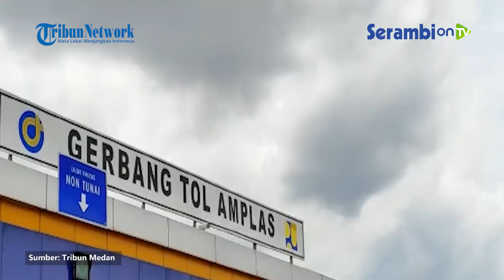GARA GARA Google Maps, 6 Pemudik Asal Aceh Singkil Nyasar ke Jalan Tol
SERAMBINEWS.COM - Enam orang pemudik asal Kabupaten Aceh Singkil mengalami kejadian unik. Keenam pemuda ini nyasar ke Jalan Tol Amplas, Rabu (4/5/2022) siang. Berdasarkan pengakuannya, mereka yang mengendarai tiga sepeda motor berboncengan ini nyasar lantaran mengikuti aplikasi google Maps.

Mereka pun sama sekali tidak mengetahui kalau masuk ke jalan tol. Bahkan, mereka juga tak mengetahui kalau di jalan Tol kendaraan roda dua dilarang melintas. Saat kepergok, petugas pun langsung meneriaki keenam pemuda ini menggunakan pengeras suara.